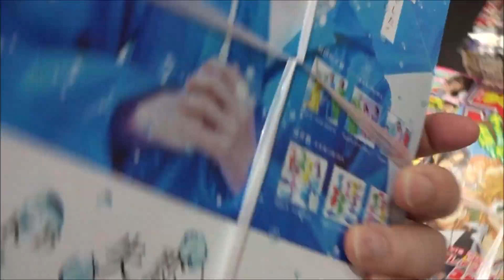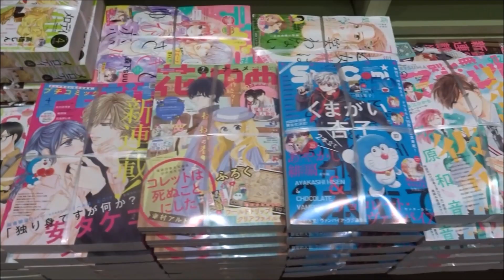週刊少年マガジン 2020年17号「七つの大罪」【最終回】【講談社】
500万回再生達成
918万1246再生(2020.1.1.)
3年間で動画1万本
Hiroshima Prefecture
Itsukushima Shrine
 毎日投稿
広島youtuber
次世代 youtuber
１日10万回再生
１００万回以上再生されている動画、チャンネル